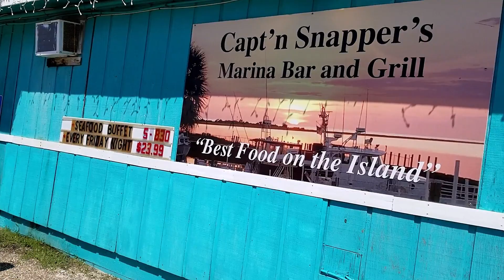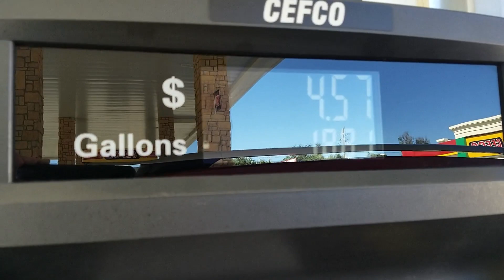🤷‍♂️🤷‍♀️Американский фастфуд: 🤳🤦‍♀️жареные маринованные огурцы!